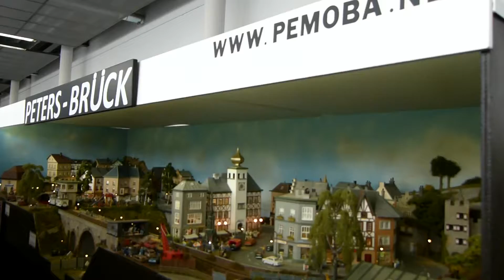2018 02 11 Dresden Erlebnismesse Modellbahn 05